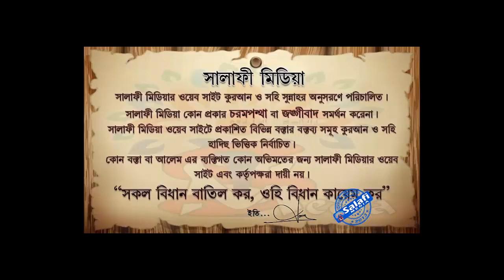কুরবানীর পশুর বিধান ও গোস্ত বিতরণ ᴴᴰ┇ শাইখ মানসূর আলী মুহাম্মাদী